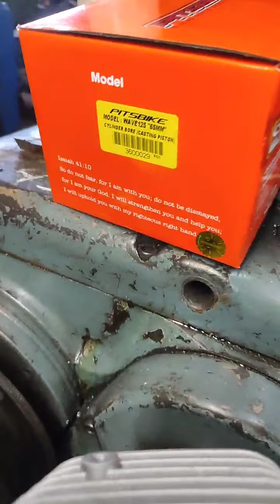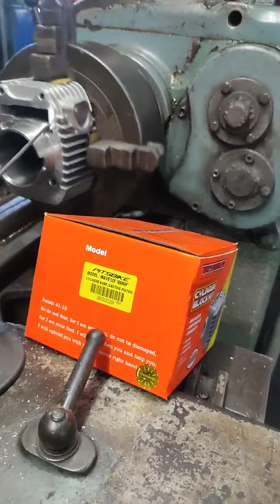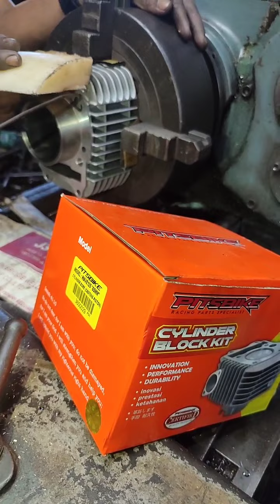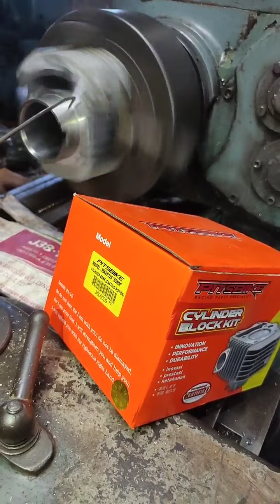Pitsbike 65mm x 74 outer (Tabas)